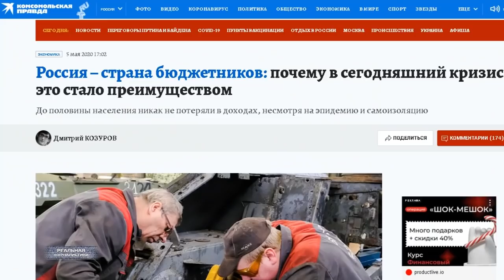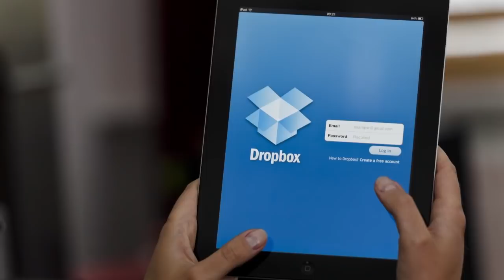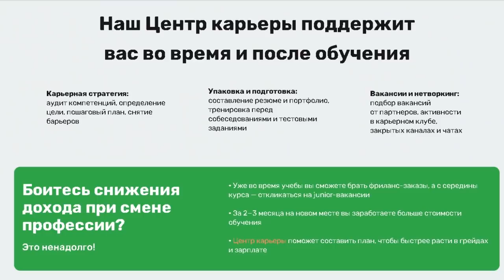Что будет в 2022 году после введения QR-кодов? Переживет ли экономика РФ новые ограничения?